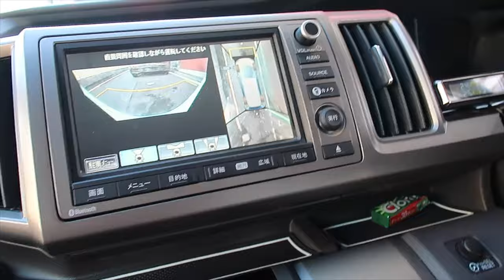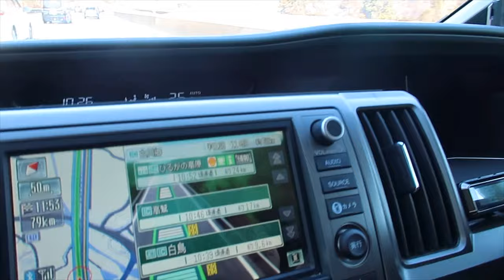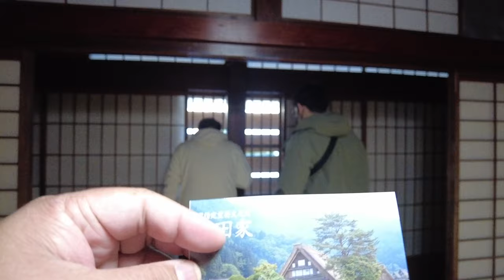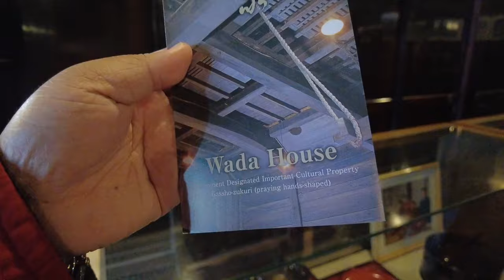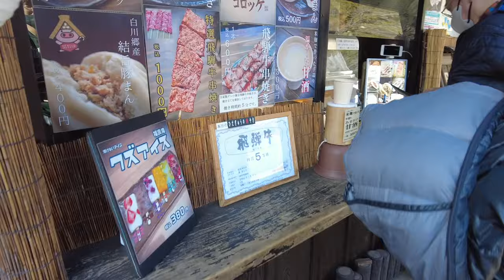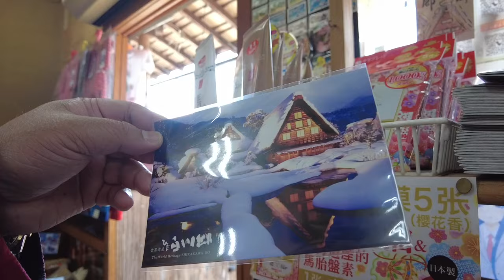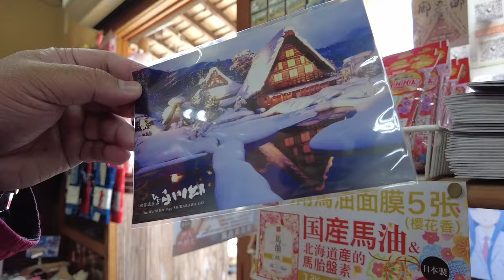Living the dream! Let's go to Shirakawago! 🇯🇵 | JM BANQUICIO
Living the dream moment. Hello Shirakawago! :)

GCash:
Jm Banquicio